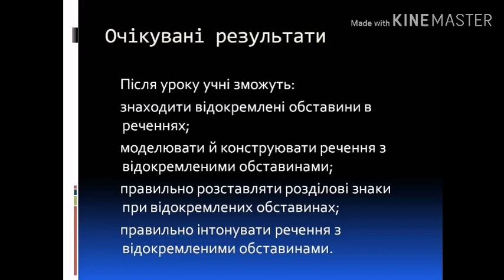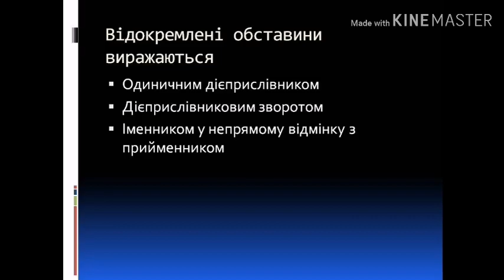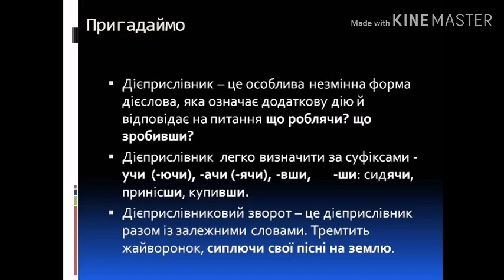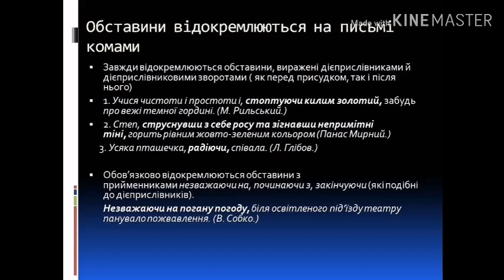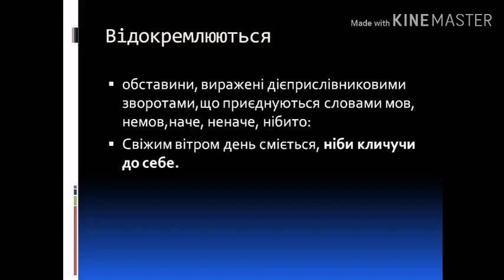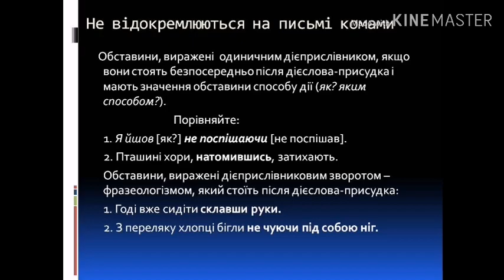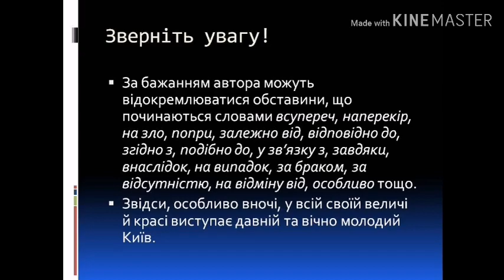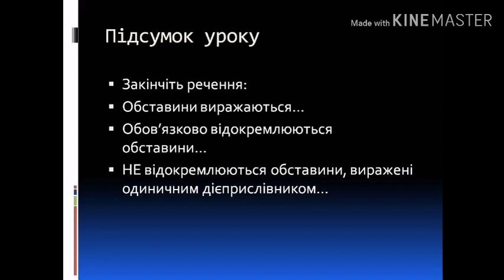Українська мова (8 клас). Відокремлені обставини, способи їх вираження. Вчитель: Щербакова В. П.